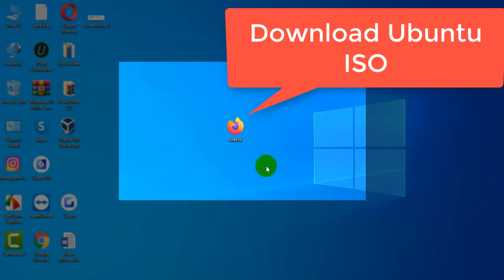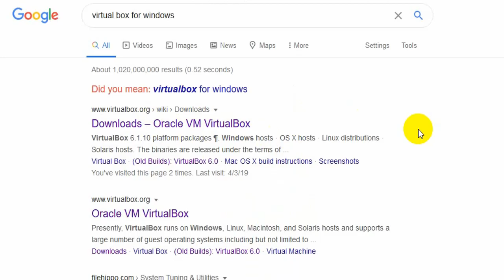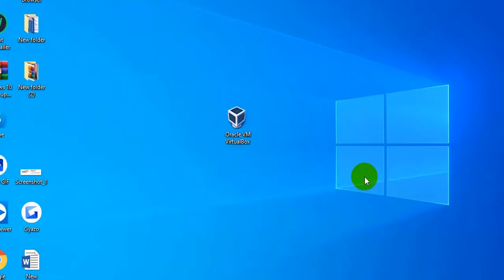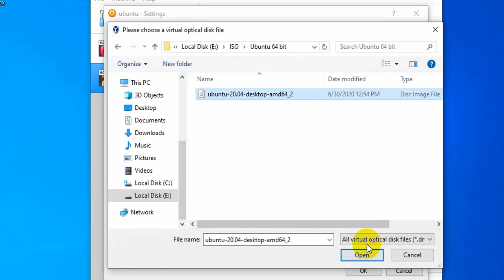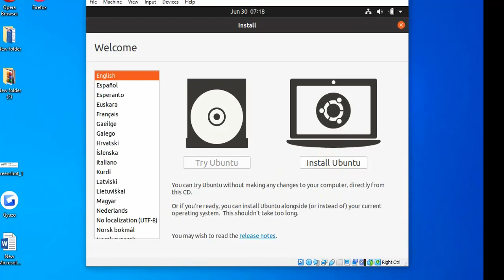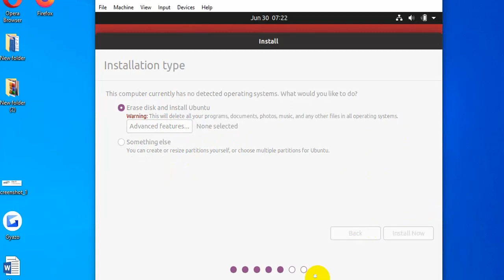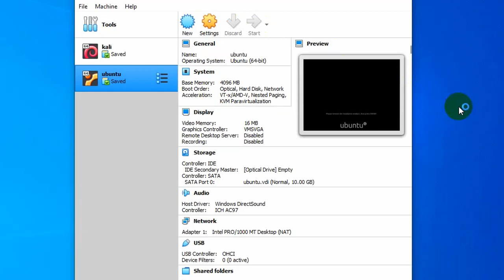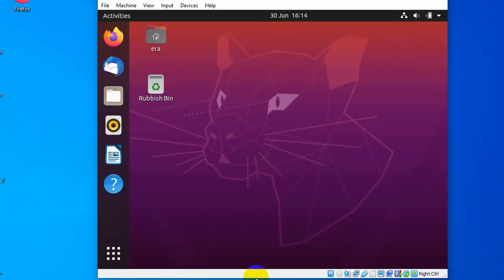How to Install Ubuntu on VirtualBox in Windows 10। EraIT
How to install Ubuntu Linux Operating System on a computer by using VirtualBox. VirtualBox is a program which allows you to install an operating system without changing your computer's main operating system. Today I described to Five Step and Easy way to install latest Ubuntu operating system using VirtualBox. So, Let’s Watch Video. If you can any quarries Please Comments bellow.